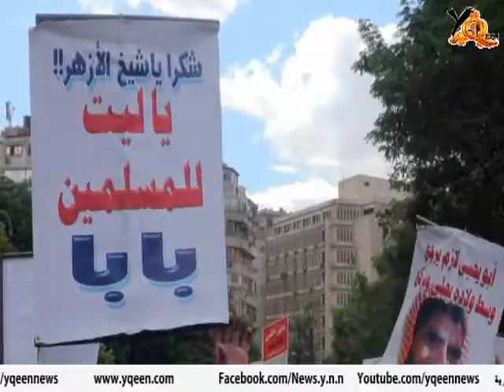مظاهرات حاشدة لأبو يحى من عمرمكرم لوزارة الداخلية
مظاهرات حاشدة لأبو يحى من عمرمكرم لوزارة الداخلية فى جمعة 23\9